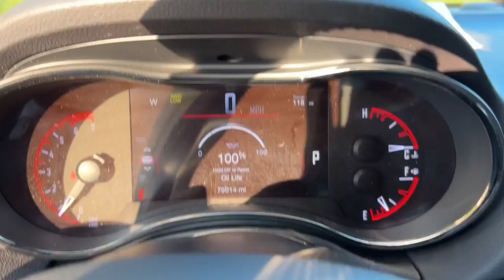2019 Dodge Durango R/T Delaware, Powell, Westerville, Dublin, Galena OH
Pre-Owned 2019 Dodge Durango R/T available at Byers Toyota located in 1599 Columbus Pike, Delaware, OH, 43015. Servicing the Delaware, Powell, Westerville, Dublin, Galena area.

Introducing the   2019  Dodge Durango.  The Dodge Durango: The powerful, full-size, 3-row SUV that blends rugged capability with refined, state-of-the-art comfort. The following are some of this vehicles highlighted options: Heated Steering Wheel
, Pre-Collision System, Intelligent Auto on/off High Beams, Sun/Moonroof, Keyless Entry, Navigation System, All Wheel Drive, 8 Cylinder Engine, Satellite Radio, Fog Lamps. Get the SUV that's got the style and strength to get the job done right. Test drive the Durango.